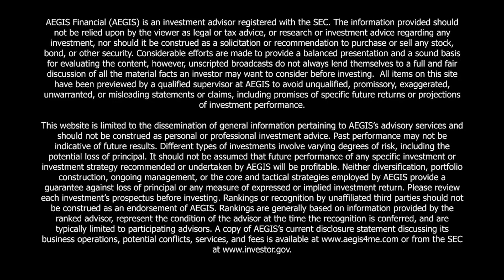Social Security Taxability | Financial Planning 201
Check out our final installment of our Financial Planning 201 Series where Certified Financial Planner Brian Rogers goes over how Social Security can be taxed!

If you know of anyone that would benefit from this information, please share!